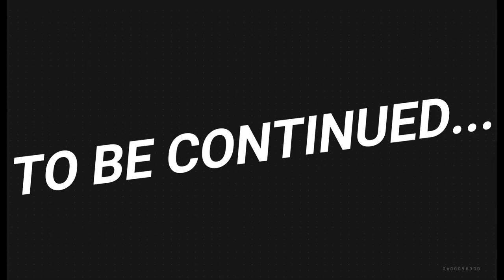GTA Online | Pakistan | Telefilm | MAFIA's ATTACK | Episode 5 | PAKLG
PAKLG Admins : Hasnain , Rameez , M. Ali , Saad , Faisal , Hassan , Atif and Ali Gorish .

any queries ? leave your question below and we will look it up .